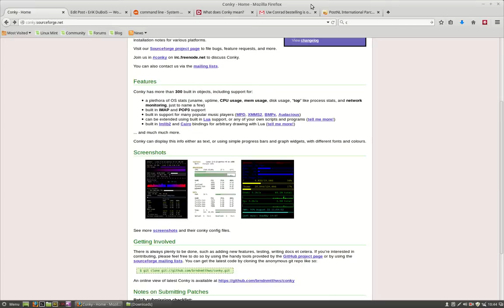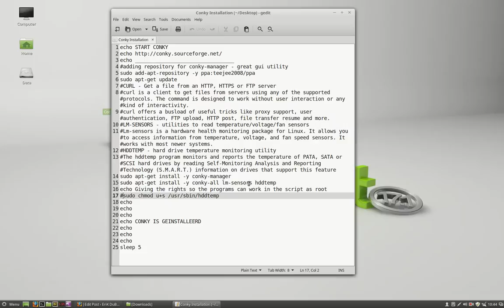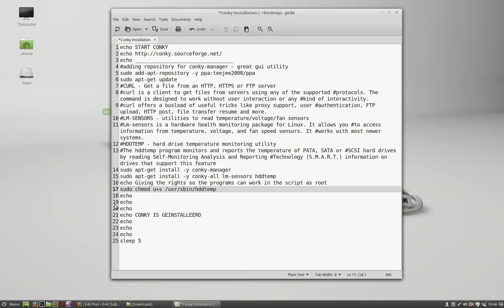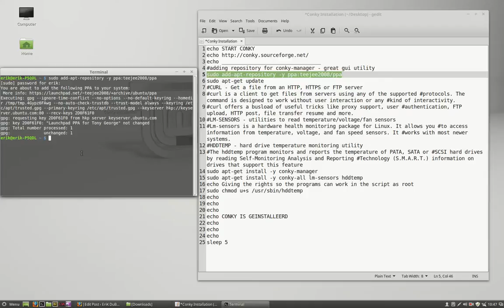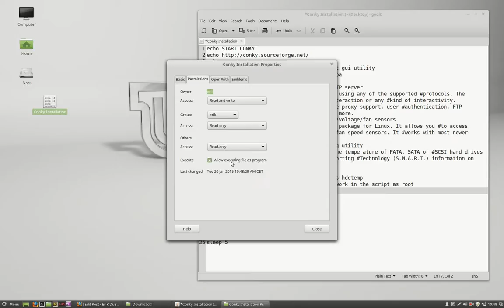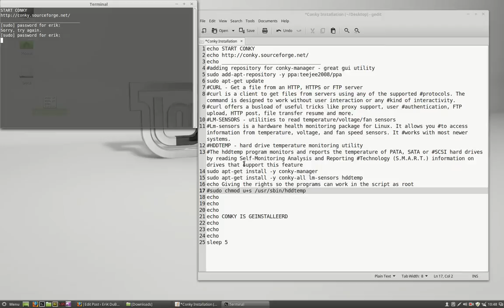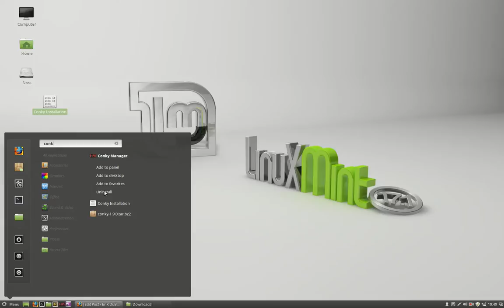part 1 Conky : Installation of Conky and Conky Manager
Linux mint or any Debian based linux
use of terminal
script to install conky